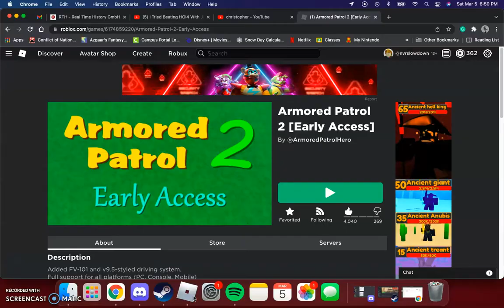Armored Patrol 2 (early access) V.0.0.5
This game was not made by me, it was made by @ArmoredPatrolHero, the game is still in version 0.0.5 so most features are not in the game yet, the game cost 25 robux, so I recorded some gameplay of the game right now.

The game in the video.

 The game that it is a sequel to.